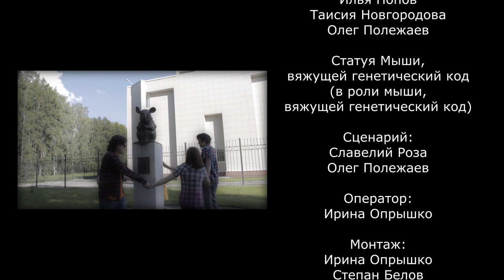Группа "Группа" НСК — Ловля покемонов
Покемоны уже не в моде? Да ладно, покемоны ВЕЧНЫ.

В ролях:
Славелий Роза
Татьяна Фокина
Илья Попов
Таисия Новгородова
Ирина Опрышко

Оператор:
Ирина Опрышко

Монтаж:
Ирина Опрышко
Степан Белов

Сценарий:
Славелий Роза
Олег Полежаев